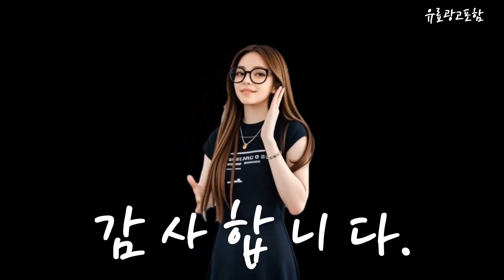로보락qrevo Top10!! 요즘 인기있는 로보락qrevo 구매 가격 평점 후기 비교 총정리!!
❤️❤️❤️ 요즘 인기있는 로보락qrevo 구매 가격 평점 후기 비교 총정리해 보았어요!! ❤️❤️❤️

[00:06]
10위. 로보락 QREVO 호환 소모품 Roborock 로봇 진공 [284,700원]

[00:11]
9위. 로보락 QREVO 호환 소모품 Roborock Q Revo [284,700원]

[00:17]
8위. 로보락 로봇청소기 S8 Plus WHITE(화이트) [1,628,870원]

[00:23]
7위. 로보락 Q8 MAX PLUS 로봇청소기 Q80ULL 화이트 [575,040원]

[00:28]
6위. 클리엔 T24 살균 물걸레 로봇청소기 [best] 화이트 [749,000원]

[00:34]
5위. ECOVACS 디봇 T30S 프로 로봇청소기 DSX39 혼합색상 [1,099,000원]

[00:40]
4위. 로보락 로봇청소기 S8 Plus 화이트 [898,990원]

[00:45]
3위. 에브리봇 AI 클린 케어 올인원 로봇청소기 Q9 [1,380,000원]

[00:51]
2위. 로보락 로봇청소기 Q revo Pro 화이트 [1,190,000원]

[00:57]
1위. 로보락 로봇청소기 Q Revo 화이트 [920,700원]